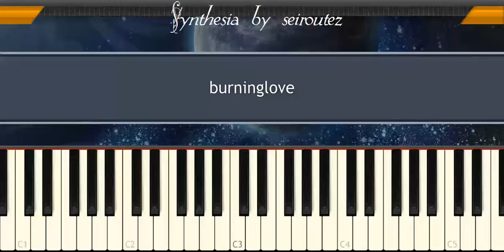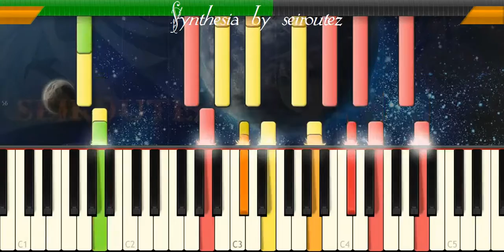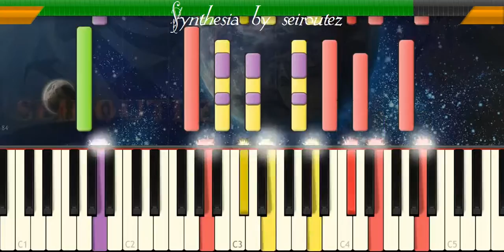[Synthesia][MIDI] burninglove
[Synthesia][MIDI]